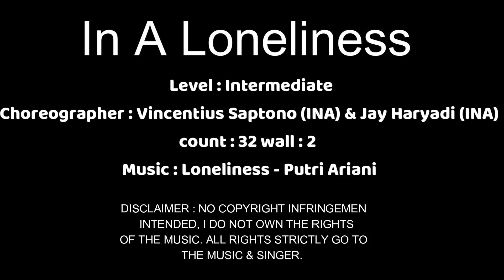In A Loneliness (Intermediate Line Dance) - Demo by Qansa D Liners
Count : 32
Wall : 2
Level : Intermediate
Choreographer :  Vincentius Saptono (INA) & Jay Haryadi (INA)
Date : June 2023